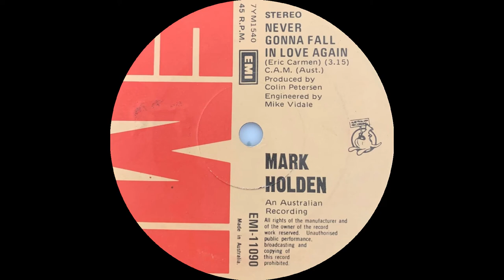1976: Mark Holden - Never Gonna Fall in Love Again - 45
Australian singer Mark Holden's breakout single, reaching number 13 on the Australian charts. It is a cover of a song written, and first recorded by Eric Carmen.

Mark Holden – Never Gonna Fall In Love Again
(Eric Carmen)
Produced by Colin Petersen
Engineered by Mike Vidale
1976, EMI EMI-11090